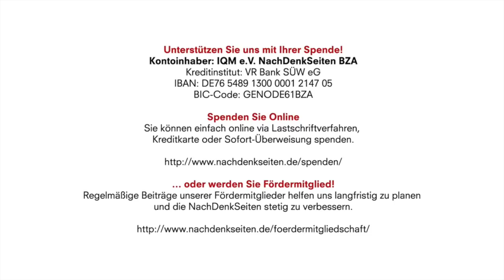Sanktionen – eine Wunderwaffe? Sanktionen sind Wahnsinn. Von Monika Fath-Kelling | NDS-Podcast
Wichtige Nachricht für alle Freundinnen und Freunde der NachDenkSeiten
Jedes Jahr bitten wir vor Weihnachten und zum Jahreswechsel um Ihre besondere Förderung der NachDenkSeiten. In diesem Jahr werden wir Sie erst zum Jahresanfang 2023 darum bitten. Bewahren Sie also Ihre weitere Unterstützung bis dahin auf. Zum Hintergrund dieser Bitte: Leider hat das Finanzamt vor wenigen Tagen unserem Förderverein IQM e.V. mit Wirkung zum 31. Dezember 2022 die Gemeinnützigkeit aberkannt. Der Anstoß dazu kommt vermutlich nicht vom zuständigen Finanzamt Landau, sondern von oben. […]

Sanktionen – eine Wunderwaffe? Sanktionen sind Wahnsinn. Von Monika Fath-Kelling | NachDenkSeiten-Podcast | 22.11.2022

Vorbemerkung: Seit Wochen beschäftigt mich eine Kette von Fragen zum gleichen Thema, Fragen, die die Mehrheit meiner Mitmenschen nicht stellt, die politisch Verantwortlichen sowieso nicht. Was ist der Sinn von Sanktionen? Wie kommt ein Volk darauf, ein anderes zu sanktionieren, also diesem Leid zuzufügen bis hin zur vollständigen Knebelung? Wir machen das in der Regel nicht unter Verwandten, auch nicht unter Freunden und auch nicht unter Kollegen und Kolleginnen. Wieso läuft das Wort und das Konzept und die Regel, Sanktionen zu erteilen, in der Politik so glatt durch? Haben wir den Verstand oder zumindest jede Moral verloren? Weil diese Fragen mich umtrieben, war ich froh, als die folgende Mail von Monika Fath-Kelling eintraf. Endlich fragt da jemand. Albrecht Müller.

Artikel veröffentlicht am: 22. November 2022 um 9:00
Autor: Monika Fath-Kelling (verantw. Redaktion)
Sprecherin: Ala Goldbrunner
Titelbild: Artemisia_Absinthium / Shutterstock